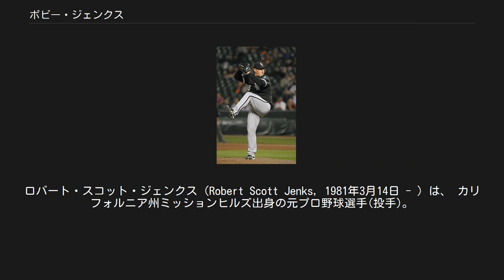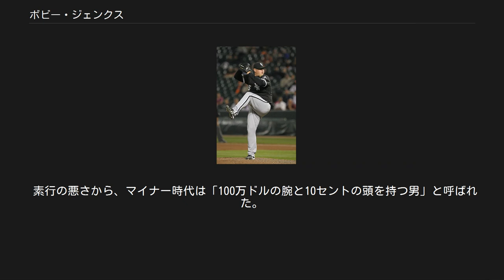ボビー・ジェンクス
ロバート・スコット・ジェンクス（Robert Scott Jenks, 1981年3月14日 - ）は、 カリフォルニア州ミッションヒルズ出身の元プロ野球選手(投手)。
右投右打。
 2000年に、ドラフト5巡目でアナハイム・エンゼルスから指名を受け、プロ入り。
 2004年に肘の手術を受け、その年エンゼルスから戦力外通告を受け、ウェーバー公示され、12月17日にホワイトソックスへ移籍した。
 2005年7月5日に同球団でメジャーデビューを果たし、32試合に登板し、奪三振率11.44を記録した。
ポストシーズン、ワールドシリーズへ進出し、第4戦でジェンクスは史上初めてワールドチャンピオンが懸かった試合で新人がセーブを記録し、チームは88年ぶりのワールドチャンピオンとなった。
 2006年から本格的にクローザーに定着し、登板機会はなかったが、オールスターに選出された。
9月11日、シーズン40セーブ目をマークした。
メジャー2年目までに40セーブ以上記録したのは佐々木主浩とチャド・コルデロの2人しかいない。
最終的に球団史上歴代3位となる41セーブを記録した。
オールスター開催までの成績が防御率2.83、球団史上2位タイの26セーブだったが、その後は不調で防御率5.53、15セーブだった。
 2007年は40セーブを挙げ、球団史上初めて2年連続で40セーブ以上をマーク。
昨年に続きオールスターに選出されたものの登板機会はなかった。
また、7月12日から8月12日の間、打者連続アウト41人という1972年にジム・バーの作った大リーグ記録に並び、7月24日、タイガースとのダブルヘッダーでは2セーブを記録し、球団史上初めて1日で2セーブを挙げた。
しかし、8月20日、カンザスシティ・ロイヤルズのジョーイ・ギャスライトに安打を打たれ、記録は41人でストップした（2009年にマーク・バーリーが45者連続アウトのメジャー新記録を達成している）。
 2010年オフにFAとなり、ボストン・レッドソックスと2年契約を結んだ。
 2012年7月3日に解雇。
過去三度の手術や腰痛による痛みから鎮痛剤を乱用し、依存症からうつ病を発症。
 2013年10月に脊椎の手術を受け、依存症を克服。
 最速103mph（約166km/h）も記録したこともあるフォーシームが最大の武器。
それにカーブ・カッター・チェンジアップ等を交えて相手をねじ伏せるパワーピッチャー。
 2005年の公表体重は111キロ、2006年は127キロと太り過ぎを指摘されている。
 素行の悪さから、マイナー時代は「100万ドルの腕と10セントの頭を持つ男」と呼ばれた。
エンゼルスのマイナー時代には、チームバスで酒を飲もうとしたこともあった。